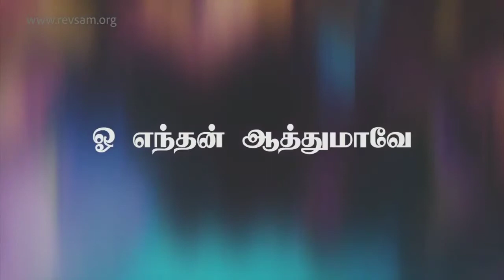O Enthan Aathumavae | Oh My Soul | Rev.Sam P Chelladurai | AFT Church Song | Tamil Christian Song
AFT Church Song:
ஓ எந்தன் ஆத்துமாவே  / Oh My Soul :

Lyrics:
ஓ எந்தன் ஆத்துமாவே அறியாயோ
கர்த்தராம் அனாதி தேவன்
உந்தன் பட்சத்தில் என்றும் இருக்கிறார்
அஞ்சாதே ஆத்துமாவே அமர்ந்திரு
நீதியின் வலகரத்தால்
பெலன் தந்து தாங்குவார்

உயர்ந்து கழுகைப் போல
நான் எழும்புவேன்
நடந்தாலும் ஓடினாலும்
சோர்ந்திட மாட்டேன்

தேவரீர் சோர்ந்து போவதில்லை
உம் வழிகள் ஆச்சரியமே
உம்மை என்றுமே நான் நம்புவேன்

Be Blessed!😊